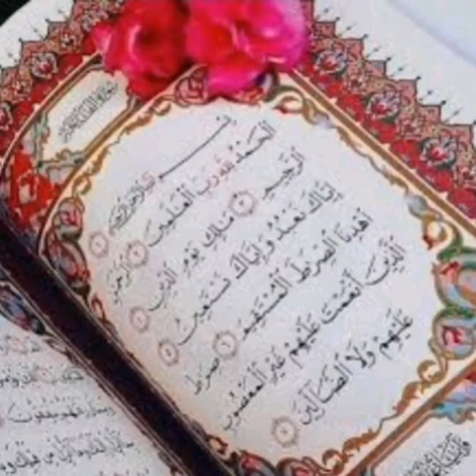قرآن كريم. ""سورة مريم "".